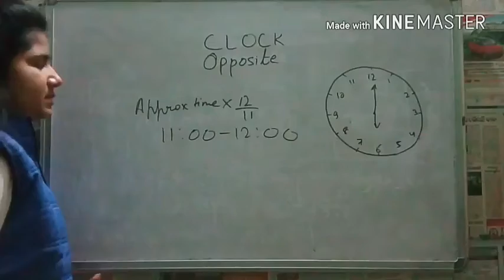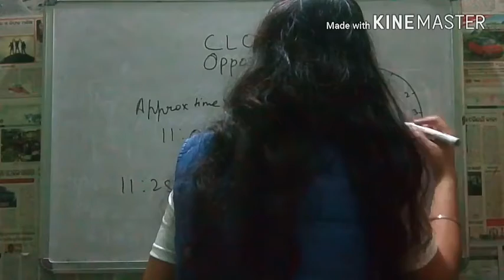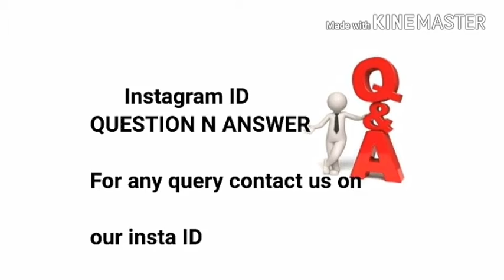Tricky Tricks | Easy 2 min tricks for Opposite (Clock) | QUESTION N ANSWER | SUNANDA MUDULI